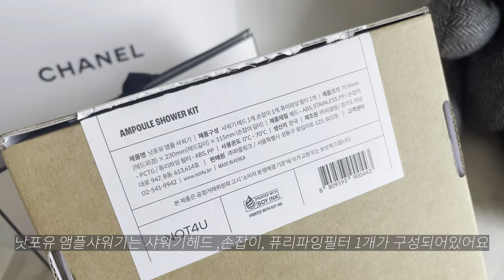낫포유 앰플 샤워 / 필터샤워기추천 비타민 필터 샤워 필터 로 화이트닝 하기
- 인스타 공식계정: Instagram.com/not4u_korea

낫포유 앰플 샤워, 비타민 필터, 샤워 필터 를 쓰는 이유!